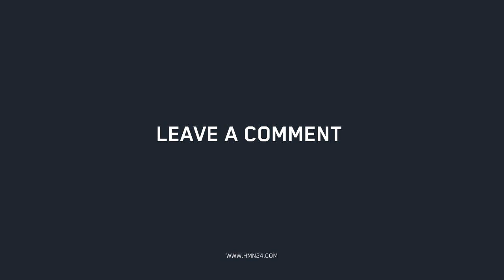Live on Form Podcast S2 Ep 13 | Jamie Hunt, Co-Founder of 2XU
Today on the @liveonformpodcast we are joinedJamie Hunt, Former Professional Triathlete, Co-Founder of 2XU

Jamie is a former professional Triathlete who transitioned into the world of High-Performance sports apparel and co-founded the hugely successful @2xu before moving his attention to his new brand @pressio

Renowned as one of a handful of the most creative sports textile engineers globally Jamie took his
wealth of knowledge to build Pressio. Pressio creates revolutionary yarn technologies and works with some of the world's leading fabric companies developing hi-tech performance orientated garments.

We talk about his journey, packing up and moving from his home and being on the road for 200 days a year for over a decade. Jamie not only talks about the incredible technology and science that surrounds true compression garments but what’s important to him in developing a sustainable and ethical brand for the high performer.

We are HMN24. A community, a lifestyle, a mindset, we embrace our Human Potential
We live with discipline and intent drives our action

Our field of play has no boundaries, It’s our place of work, the gym, the studio and the road, it’s the board room, the classroom and home.

Food is our fuel, nutrition makes the difference, movement empowers us and makes us feel like we can achieve anything, our purpose is clear and our potential, limitless.

We are on a journey to fulfil our unique human potential, to impact the people and the world around us. It is a journey inspired by knowledge and driven by performance. We are here to lead, strengthen and to empower. We are here to Live On Form.